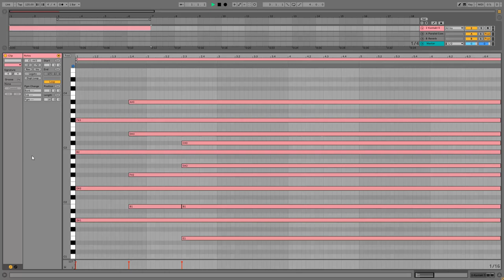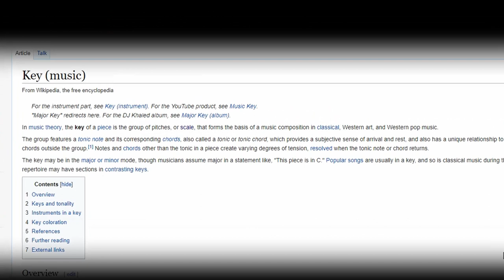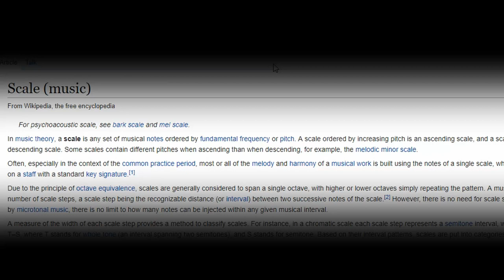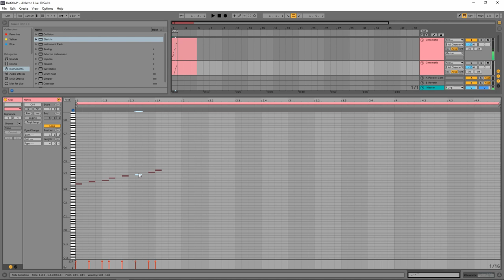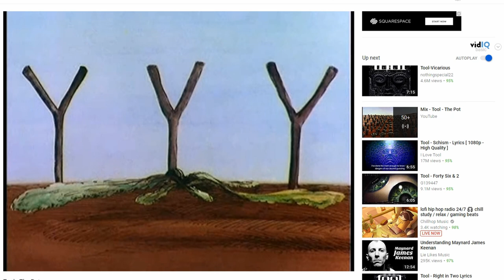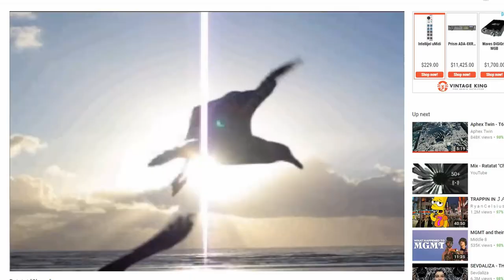THEORY in the DAW 3 - What do Bach and Missy Elliot have in Common? SCALES and KEYS!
Hey Everyone!  This video should provide an overall understanding of what keys and scales are and how they determine a song's "tonality"; as well as how you can manipulate them to fit your song's mood.

For the second part involving more ableton and less theory, please visit Live Producers Online!  Free for 30 days!

The Software I use to make my videos are:

Ableton Live 10
Davinci Resolve 14

The equipment I used to make this video:

Canon 70D
Zoom H5
A Computer (I built mine, but you can buy if you want, that's fine)

Socials and other Fun Links